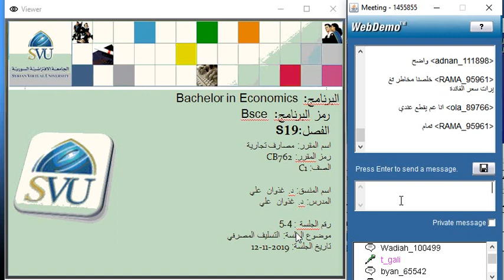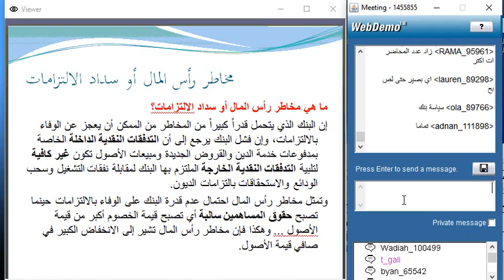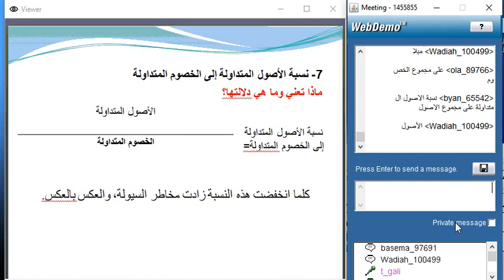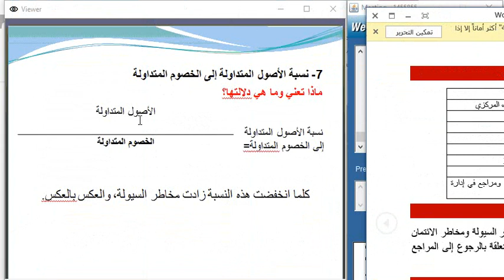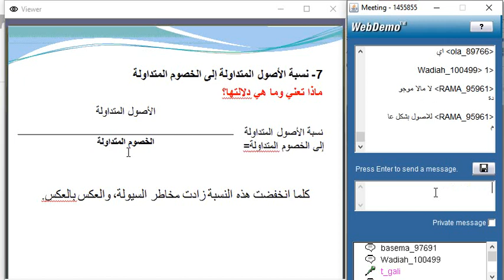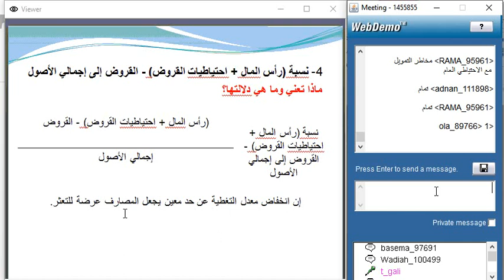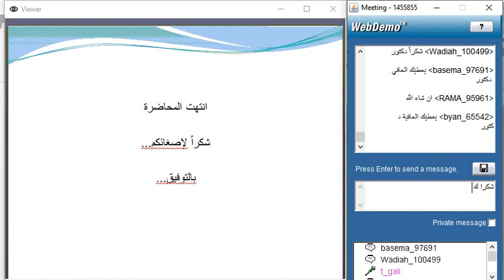CB762 S19 C1 S5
الجامعة الافتراضية السورية
المصارف التجارية - المحاضرة الخامسة - الدكتور غذوان علي